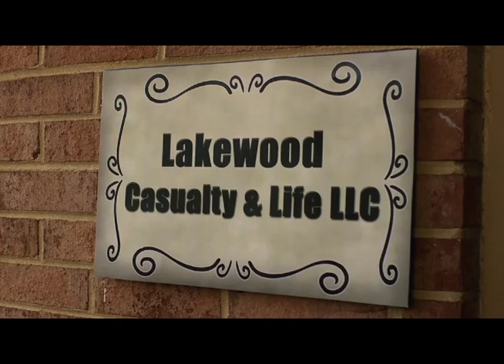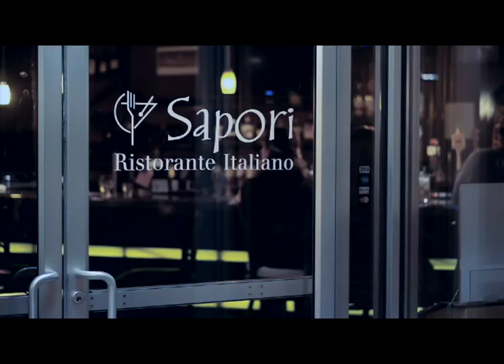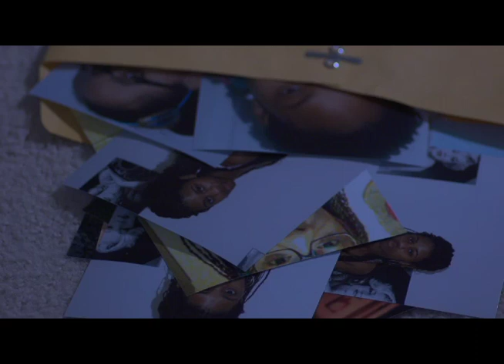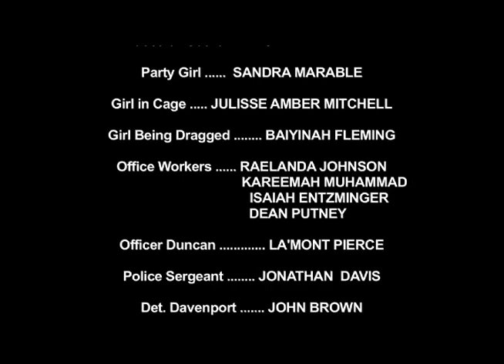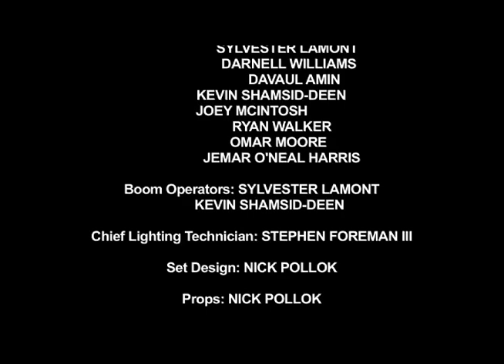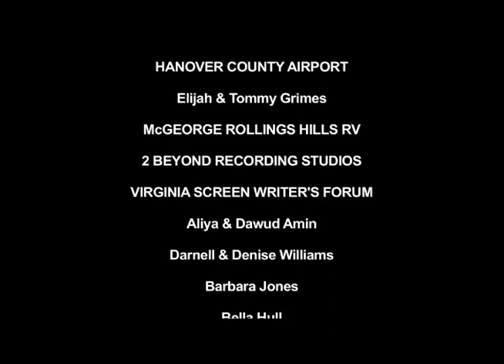TEMP ( 2018 )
Temp Full Movie written, produced and directed by Dahsheen Amin.
(Licensed on behalf of Good News Productions llc)